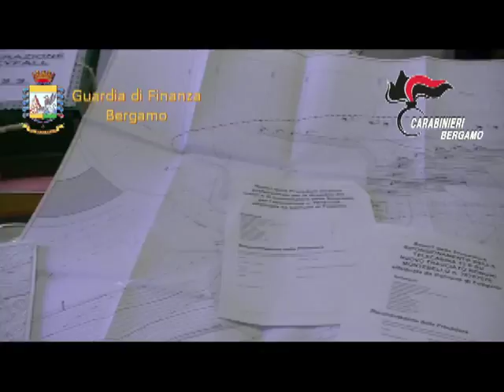Arresti domiciliari per due sindaci accusati di associazione a delinquere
Arresti eseguiti dai Carabinieri di Bergamo unitamente a personale della Guardia di Finanza.